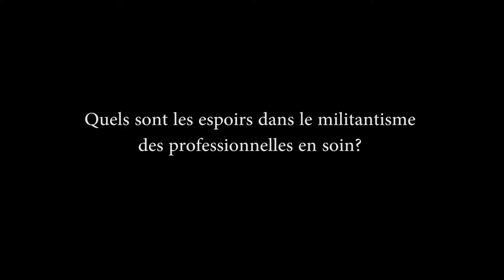Réseau des jeunes 2019 - Les défis dans le militantisme des professionnelles en soins